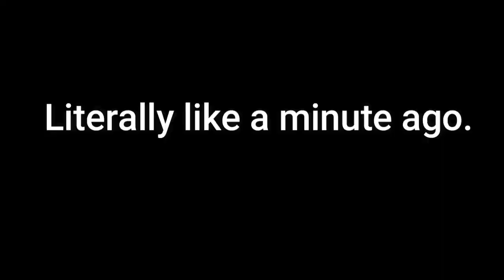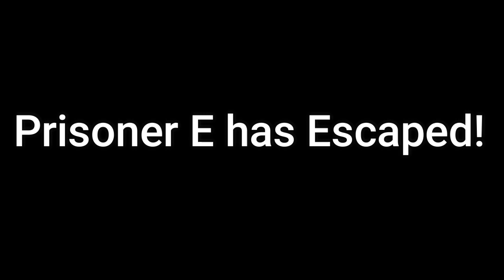SM64 Bloopers - The Rich Guy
Some Rich Guy just came to The Crew's house in Hopes of their Poor Help!